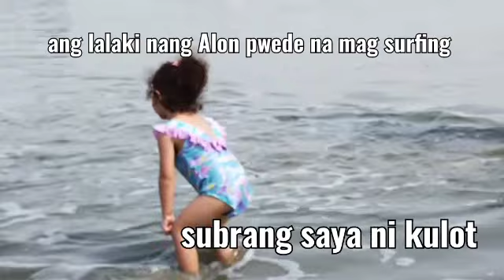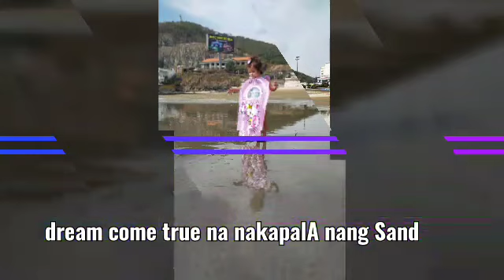Vung Tau Beach New Year